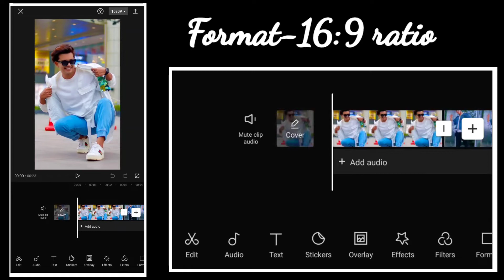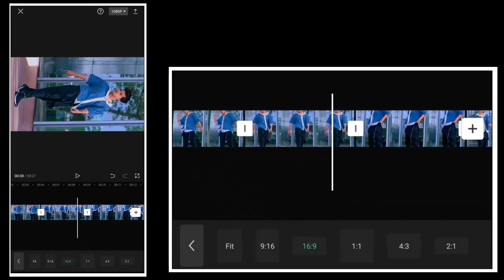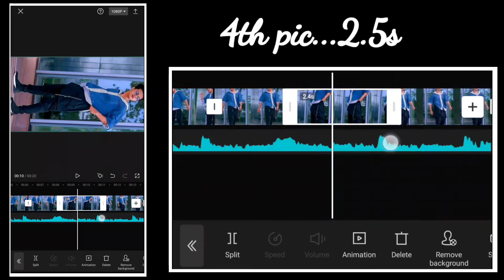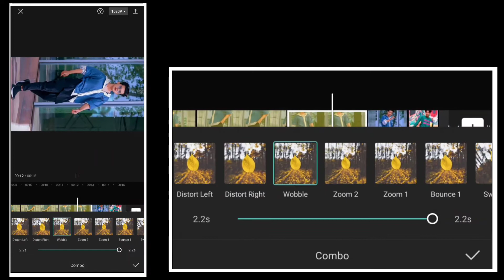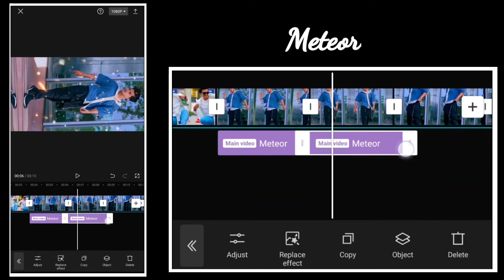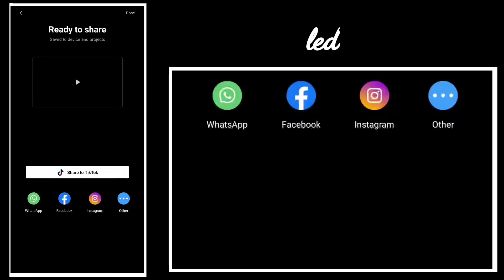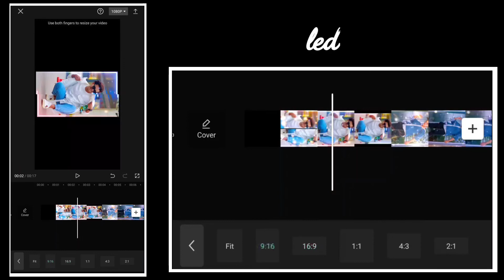maya pirati ma baina mareu ki||TikTok Trending Music Beat||capcut editing tutorial video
🙏please 🙏

Download. ⬇️.

video clip:-

audio:-